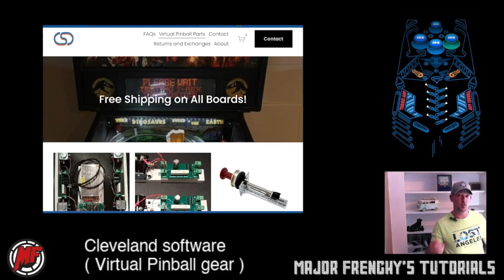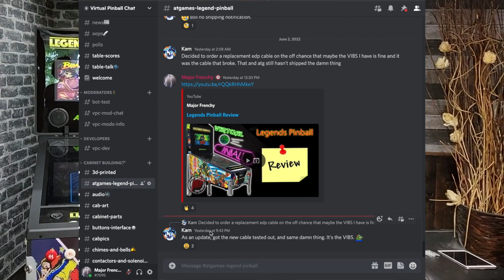Force Feeback Solenoids (stand-alone)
I am installing a Solenoid Flipper Button Control Boards oon the Arcade Legends Pinball cabinet.
This will allow to press the flippers and hear the solenoid noise without any software.